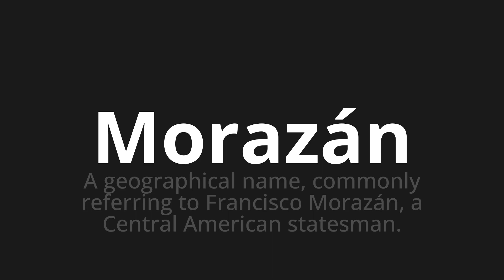How to pronounce Morazán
Master the Pronunciation of 'Morazán Which Means Morazán' - which means : To Geographical Name, Commonly Referring to Francisco Morazán, to Central American Statesman. 📝 with @PronunciationSpanish 🎓🗣️ - [Your Guide to Spanish]

Learn to pronounce 'Morazán' perfectly in Spanish with our easy and engaging tutorial by @PronunciationSpanish! 📖📽️ In this comprehensive video, we provide you with native speaker examples 🗣️👂 and phonetic breakdowns 🎵 to ensure you get the pronunciation just right.

How to say Morazán in Spanish